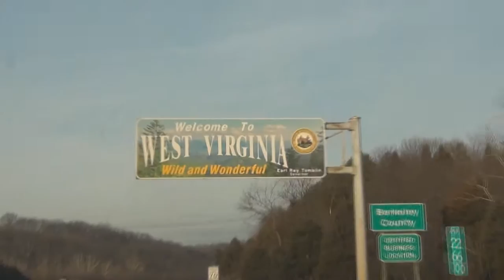Pensacola Florida road trip part 1 "thats cool"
jenny and i venturing down south passing through some pretty cool states..maryland, west virginia, virginia, tennessee, alabama and of course florida! follow along!